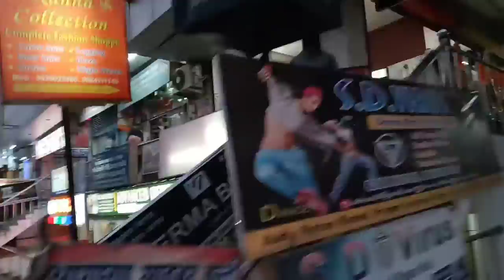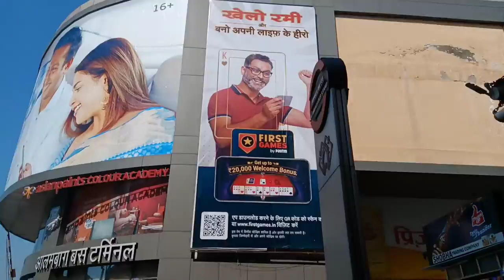💞💞 LUCKNOW-'THE CITY OF NAWAB' !! My Own Journey !!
My Instagram -@mypresenttime My Telegram Group My Twitter Account My Blogger Channel My Facebook Account Hey Guys I Am Going To Lucknow on difference places I can share to all places on example - agriculture department building , command Hospital, base hospital, railway station, bus station etcetera

                             Thanks